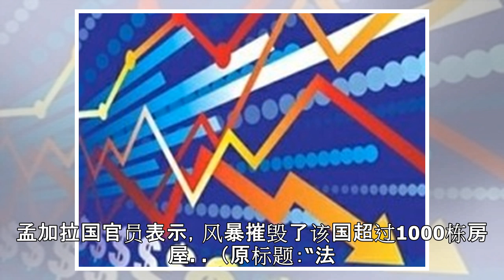“法尼”来势汹汹！百万人被疏散 上百人伤亡